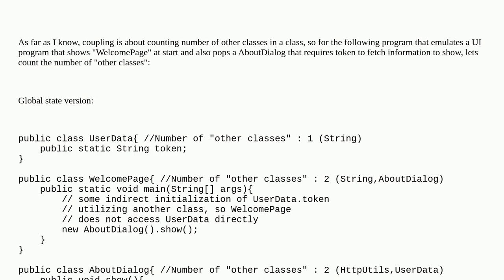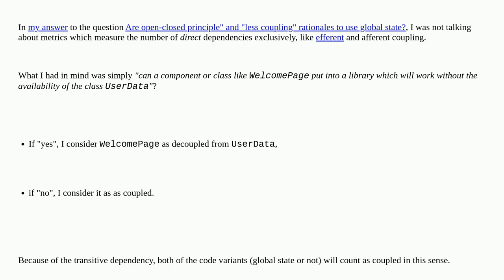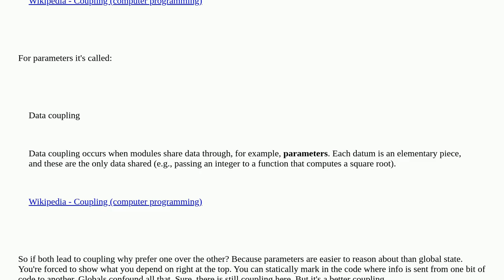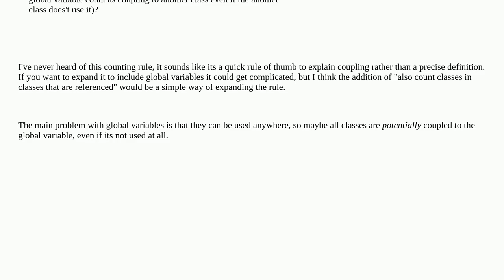Softwareengineering: Does turn "global state" into "passing parameter" increase the whole system ...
Does turn "global state" into "passing parameter" increase the whole system coupling or not?

A special thanks goes out to the community

  coupling globals java